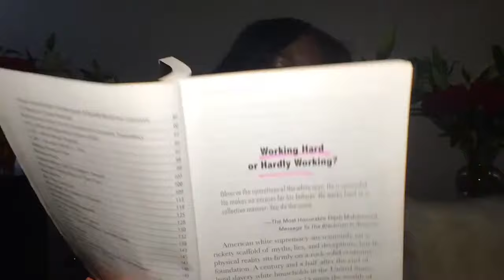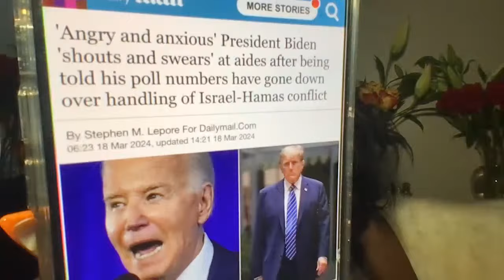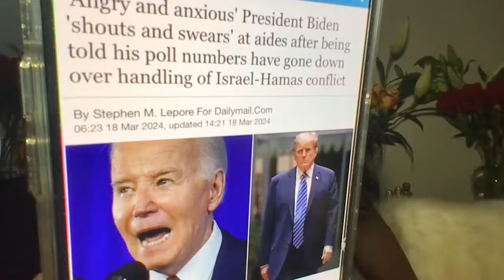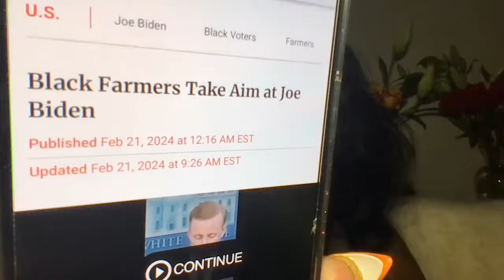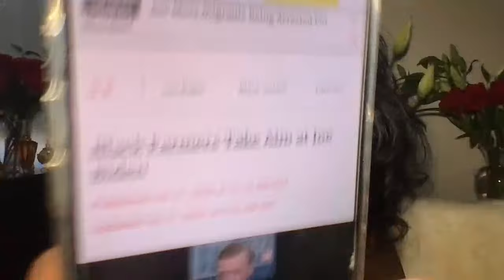R/P: J0e Biden CUSSES OUT WH staff over LOW poll numbers + Black farmers REJECT Dems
Welcome to my NEW channel! Let the world know they can find me here @Vicki Dillard TV.

ENROLLMENT is now open for the Vicki Dillard Mystery School. Vicki’s powerful revelations are channeled from the ETHERS. 💨 Such knowledge is divinely CLASSIFIED INFO ℹ️ that’s reserved for her VIP mastermind students. Vicki has had several schools spanning nearly 2 decades. ✍🏽 To be sure, the signs and wonders that follow her teachings speak for themselves.

As the world turns, studies show an OVERWHELMING number of people seeking SPIRITUAL solutions. They recognize something is missing AND some understand that their overall success is DIRECTLY related to their SPIRITUAL LIFE RITUALS.